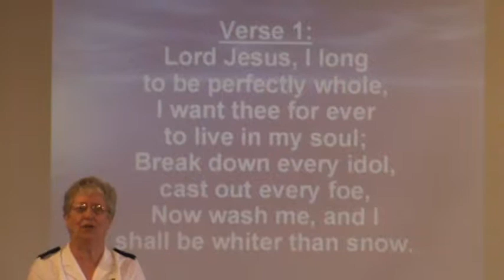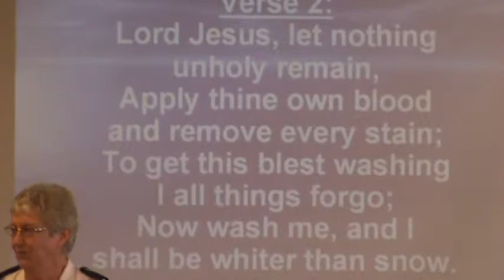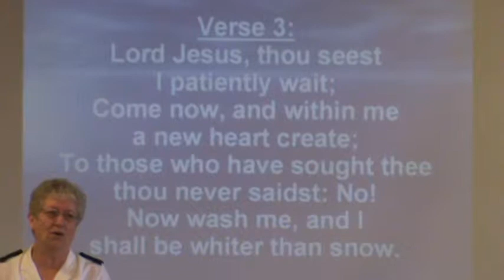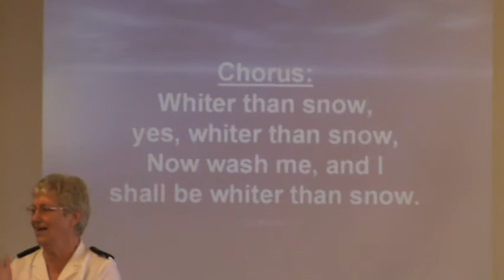Lord Jesus I Long to be Perfectly Whole